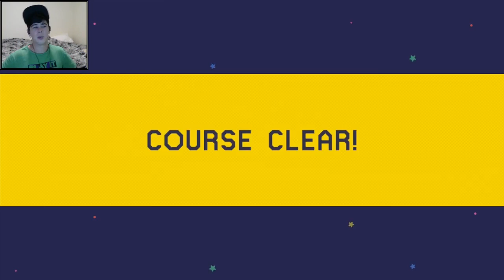HUGE AWESOME PUZZLE LEVEL - Super Mario Maker - Taste 777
LEVEL ID: CBE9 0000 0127 AD6C

I also play and upload many walk through's of games that i enjoy so check my channel out and have a nice day guys.

Hey Tasters, Taste 777 here to tell you a little about myself and my channel.

My Real name is Craig i love to laugh, have fun and make others laugh. I love to play Video Games and I'm a huge fan of the Super Nintendo because it was the first system i had ever played. I will be posting a lot of game play and some paint balling videos.

I hope you guys enjoy my videos and have a great time watching them.

TASTE 777